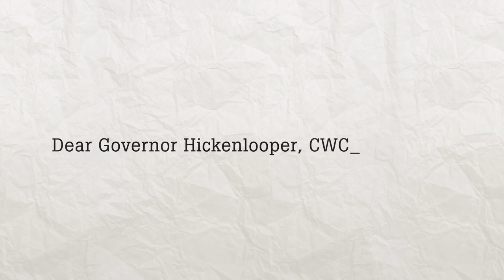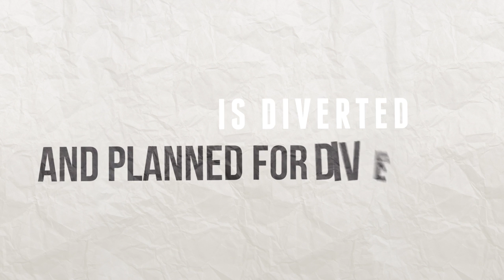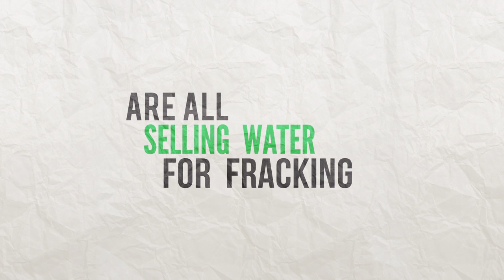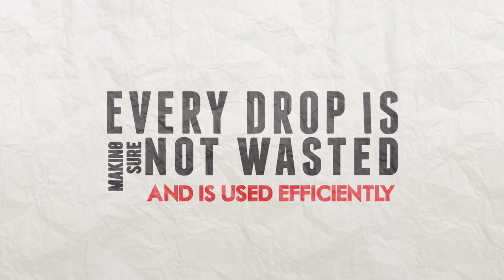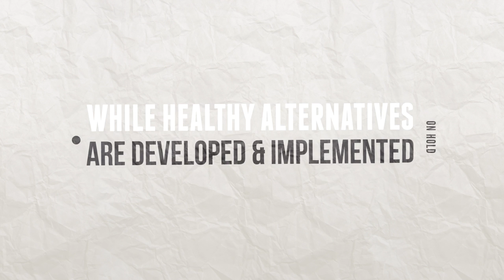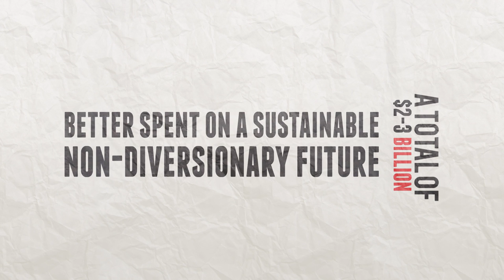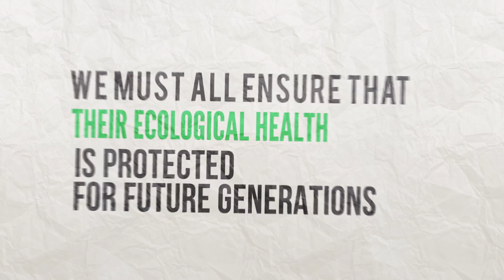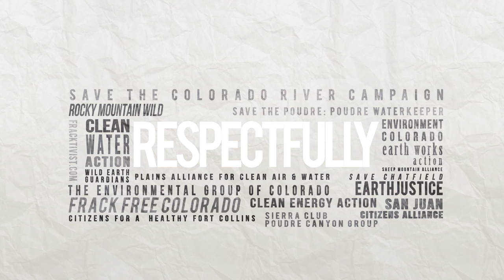The Colorado Water Plan: "Healthy Watersheds, Rivers and Streams, and Wildlife"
A Letter to Governor John Hickenlooper, Colorado Water Conservation Board, and the Interbasin Compact Committee regarding:
Input to the "Colorado Water Plan" from organizations that support the health of Colorado's rivers

Overview

Colorado's rivers do more than support our communities and industries; they are the lifeblood of the state, providing water and habitat for thousands of species of fish, wildlife and plants. Unfortunately, over the last 100 years, we have over-exploited these irreplaceable resources, using them as tools for growth and profit, much to the detriment of the natural systems that depend on them and of the rivers themselves. Most of Colorado's rivers are extremely imperiled, diverted and diminished -- some are at times drained completely dry. Some of the worst damage has been done to rivers on which new water diversion projects are proposed including the Cache la Poudre, the Fraser, the Upper Colorado, and the South Platte.

As we move forward in the 21st century, the damage we have done to our rivers will be exacerbated by climate change. River flows are expected to plunge in the coming years -- 10 to 30 percent or more on the Colorado River by 2050 -- as our climate grows warmer and snowpack regimes are disrupted. What will happen to our rivers and the life that they support if we are already diverting all of the flows that we can?

In addition, an increasing amount of water is diverted, and planned for diversion, out of Colorado's rivers for the oil and gas industry's hydraulic fracturing or fracking process. Water used for fracking -- which may be taken from municipal and industrial supplies developed and treated to drinking water standards -- is polluted with a range of toxic chemicals and typically disposed of through deep underground injection or evaporation. Municipal and industrial participants in proposed new dam/reservoir/pipeline projects including the Seaman Project, Bellvue Pipeline, Northern Integrated Supply Project, and Windy Gap Firming Project are all selling water for fracking. This booming, non-traditional use of our most precious resource is further degrading our rivers and shows no signs of slowing.

It is time to restore our state's rivers to thriving ecological health and strike a balance in river management and water supply planning in Colorado. The new "Colorado Water Plan" provides an excellent opportunity to achieve the twin goals of health and balance for the rivers across our state.

We are encouraged that Governor Hickenlooper's Executive Order of May 13, 2013 (D2013-005), recognized the importance of these values and called for a Colorado Water Plan that would provide: "A strong environment that includes healthy watersheds, rivers and streams, and wildlife." The "Actions" we outline below can be coordinated with the other values stated in the Executive Order to bring this vision to life.

[See Video for "Actions"]

Colorado's rivers -- the literal lifeblood of our state -- have no voice in their management other than what we give to them. Indeed, these rivers and the water in them belong to the public and it is the job of all citizens and public officials to be the best possible stewards of this resource. We must all ensure that their ecological health is protected for future generations and the environment. The Colorado Water Plan should enable that stewardship and guide the state towards healthy watersheds, rivers and streams, and wildlife. As organizations that support healthy river systems, we pledge to protect Colorado's rivers for the future and call on you to do the same.

Respectfully,

Save The Poudre: Poudre Waterkeeper
Earthjustice
Environment Colorado
The Environmental Group
Earth Works Action
Save The Colorado River Campaign
Save Chatfield
Fractivist.com
Sheep Mountain Alliance
Rocky Mountain Wild
Frack Free Colorado
Plains Alliance for Clean Air and Water
Clean Energy Action
San Juan Citizens Alliance
Wild Earth Guardians
Clean Water Action